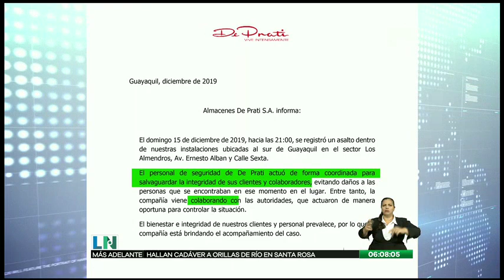Incrementan la seguridad en la casa comercial que fue asaltada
Las autoridades policiales ya se encuentran tras la pista de los ocho asaltantes

Un video aficionado logró captar los momentos de terror que vivieron algunos de los clientes y empleados del establecimiento comercial.